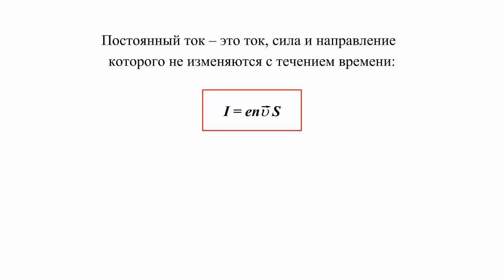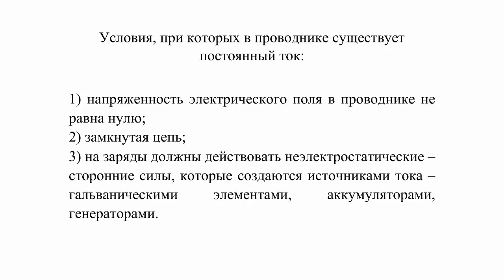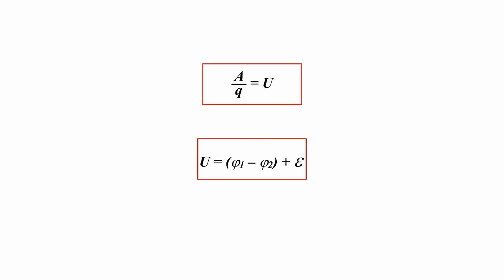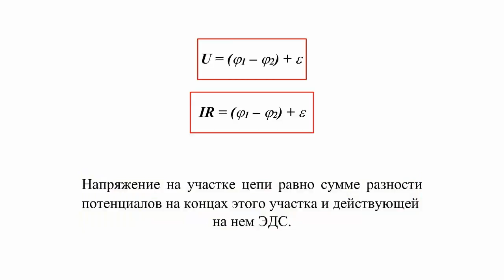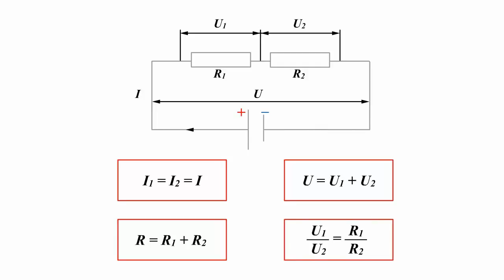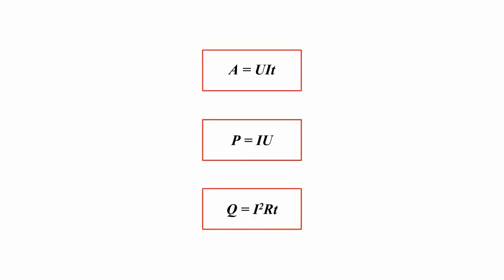ПОСТОЯННЫЙ ЭЛЕКТИРИЧЕСКИЙ ТОК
🔹 1. Постоянный электрический ток. Основные понятия - 0:00
🔹 2. Эектродвижущая сила - 1:42
🔹 3. Электрическое сопротивление - 2:28
🔹 4. Закон Ома - 2:58
🔹 5. Соединение проводников - 4:30
🔹 6. Работа и мощность тока - 5:27